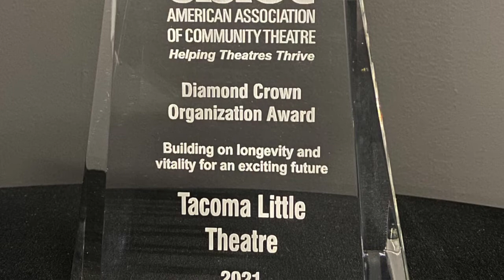What's Happening at TLT May 28-June 4, 2021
Join Managing Artistic Director, Chris Serface, as he gives an update on all the great things happening at TLT in the coming week!

Castmates-The Students of TLT Education
Summer Camp at TLT
TLT wins National Award
TLT Merchandise